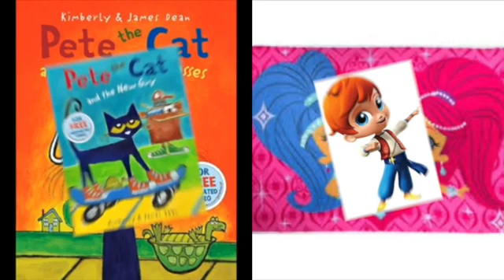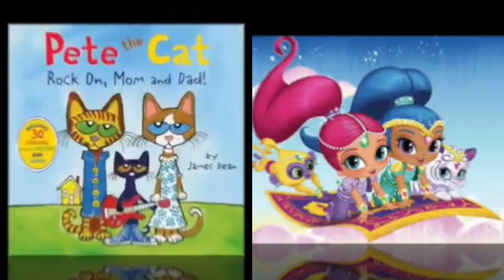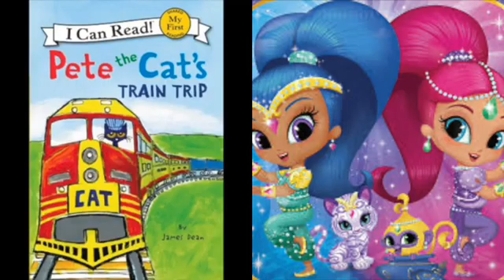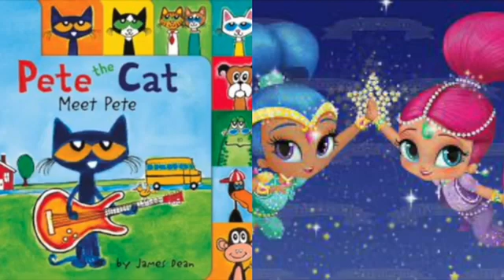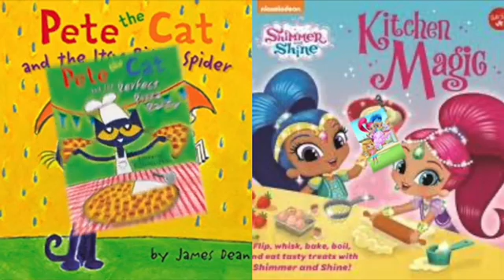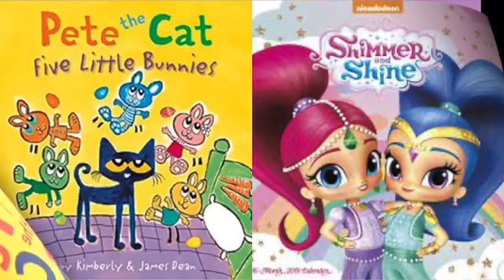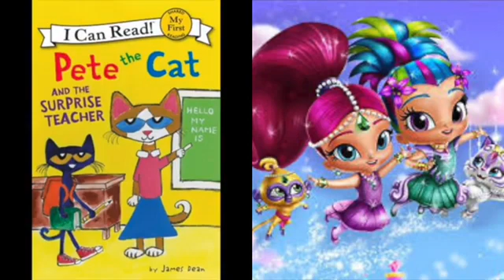MERGED Pete The Cat and Shimmer & Shine Mickey's Boo To Bash (Album Version)